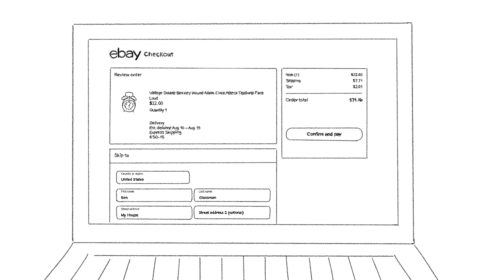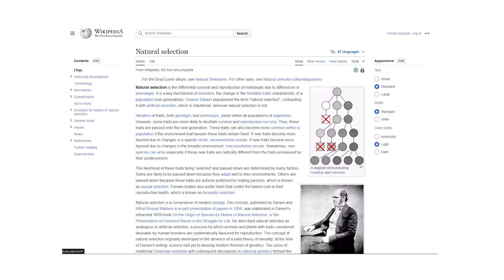How I Came Up With The Next Million Dollar Business Idea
Hey guys this is another true story of something that really happened to me.

This video took me about 4 months to make and I used up all my blood, sweat, and tears making it so I really need to go to the hospital now.

Thumbnail by awesome and talented person: @cat_plates